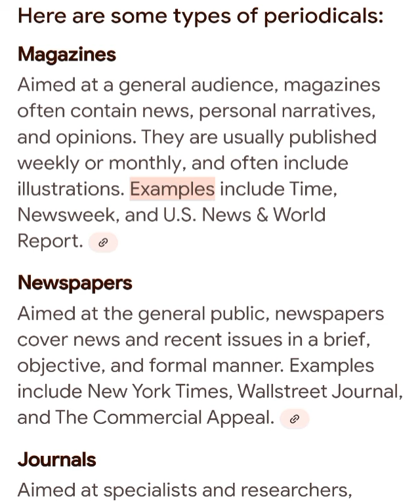what is periodical#new lis exam ugcnet shortnotes librarian shortvideo sh(@GauriMathur-ji8di )